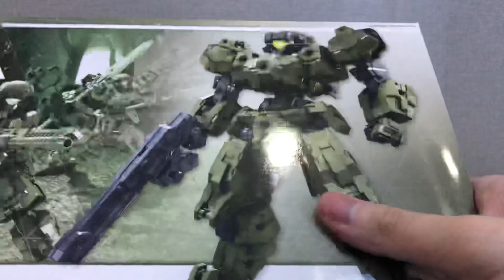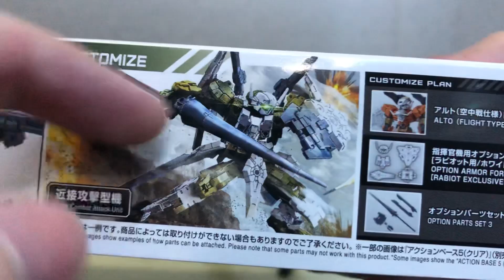[Review] หุ่นรบพลังกล้าม - eEXM-21 Rabiot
[Review]
30MM eEXM-21 Rabiot

รีวิวประจำวันนี้ครับมาดูกันต่อกับ 30 Minutes Missions กับ หุ่นรบตัวที่ 2 ของฝ่ายกองทัพโลกครับนั่นก็คือ eEXM-21 Rabiot หุ่นรบพลังกล้ามสุดแข็งแกร่งที่ถูกพัฒนาต่อมาจาก Alto นั่นเองครับ โดย Rabiot นั้นมีการปรับปรุงให้สามารถใช้ในการสู้รบเพิ่มเติมขึ้นอย่างมหาสารครับ ไม่ว่าจะเป็นการติดตั้งชุดเกราะให้หนาขึ้น พละกำลังที่เพิ่มมากขึ้น ไปจนถึงอาวุธรูปแบบบีมที่ถูกติดตั้งให้กับหุ่นครับต้องบอกเลยว่าพัฒนามากเยอะมากจริงๆ ครับ สมแล้วที่ ราบิออท ตัวนี้จะเป็นเรือธงใหม่ของกองทัพโลกในการต่อกรกับฝ่าย Blion ครับ ซึ่ง eEXM-21 ราบิออท ตัวนี้นั้นจะเป็นอย่างไร จะสามารถทำอะไรได้และมีความสามารถอย่างไรกัน เรามาชมกันเลยครับกับ 30MM eEXM-21 Rabiot !